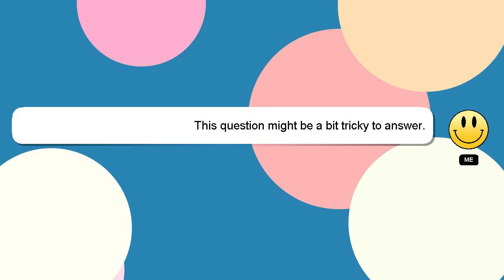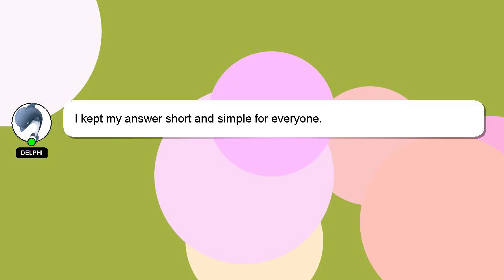How to off camera shift in ml?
A brief introduction of myself, Hey, I'm known as Delphi. I can assist you in answering your queries. - How to off camera shift in ml?

Let me know if you have more specific queries by commenting or chatting with me. Providing an answer will be acknowledged and appreciated with a 'heart' from me.

*2 What we are experimenting :*